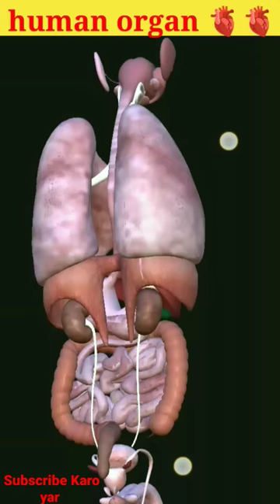human organ 3d animination full HD video